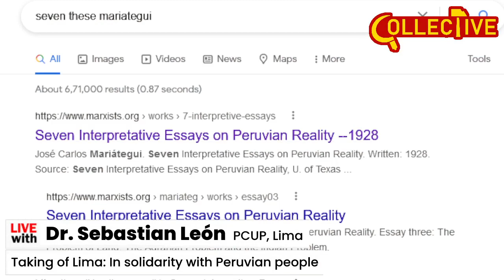Peru, Mariátegui and Democracy with Sebastian León | Taking of Lima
Since the arrest of former president Pedro Castillo, Peru has been rocked by demands for a new Constituent Assembly to overwrite the Fujimori era laws. 57+ protestors have been killed as indigenous and working class Peruvians march on Lima, the national capital.

Dr. Sebastian León discusses the recent uprising, the decline of the Shining Path and what Jose Maria Mariátegui has to teach Marxists on anti-imperialism.